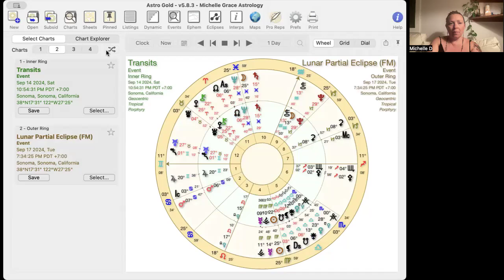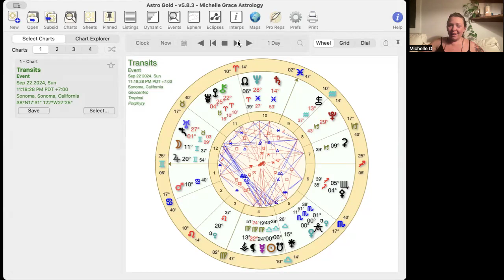Astrology with Michelle: Week Ahead Sept 14-22nd ECLIPSE Full Moon Pisces Mars in Cancer Venus Pluto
In this video Michelle talks about...the start of Eclipse Season which begins with Mars in Cancer squaring the Lunar nodes and culminating in a Pisces full Moon Eclipse followed by Venus square Pluto before entering Scorpio and Sun in Virgo trine pluto before the Fall Equinox.

I'm Michelle, As a Professional Astrologer, I see Astrology as a tool for Healing and Insight. My research is in healing trauma, looking at Relationships and Family constellations in the Birth Chart, for the purpose of healing and love. I am a Mother, and a student of A Course in Miracles. I practice meditation and Intentional Creativity, while devoting my life to raising children, practicing partnership and building community.

Sign up for the free Membership or to sign up for the Monthly Evolution Student Membership